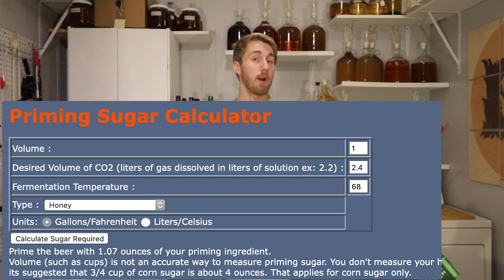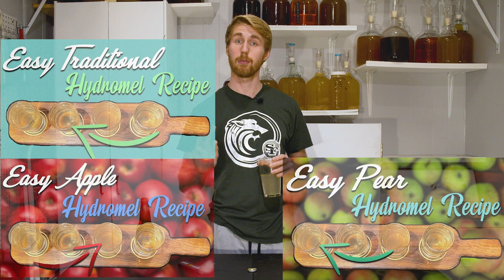How to Make an Easy 6.5% Banana Session Mead (Hydromel) at Home!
Today I'm showing you how to make a Banana Session Mead (AKA Hydromel). It's a really low ABV mead that's super crisp and refreshing! You will need some equipment and stuff for your recipe - see below!

Banana Hydromel Recipe:

7/8th Gallon of Spring Water
1 1/4 Pound of Clover Honey
1 Gram of Lalvin EC-1118
5 Peeled Bananas
8 tbs of Erythritol
1.07 oz of Honey *for priming sugar*
1 tsp of DAP *Yeast Nutrient*

Equipment:

Glass Carboy (& Airlock)
Auto-Siphon and Tubing
Star San (Sanitizer)
Bottling Capper
Bench Capper (Optional)
Hand Corker
Floor Corker (Optional)
Wine Corks
Bottle Caps
Bottling Wand